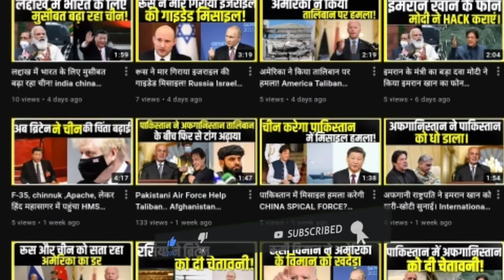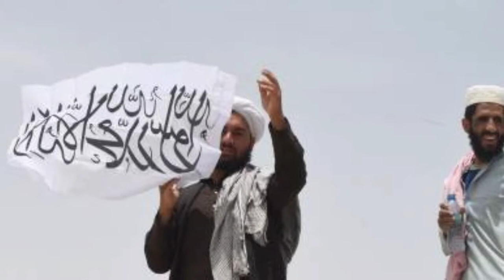तालिबान ने अफगान सरकार के मीडिया और सूचना निदेशक की हत्या की.. Afghanistan Taliban Exclusive Report